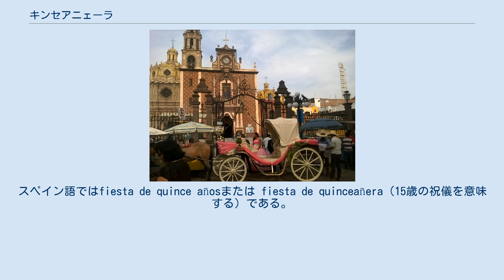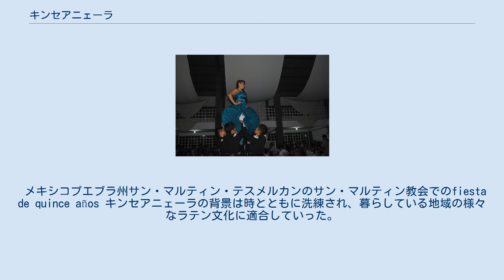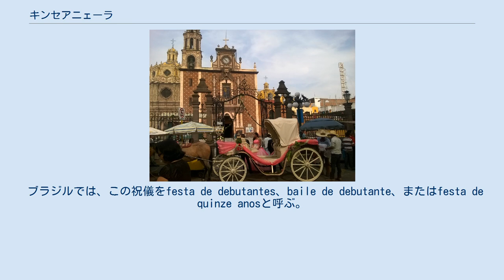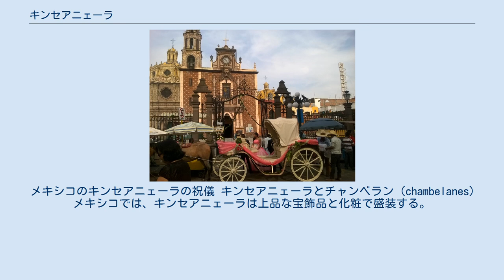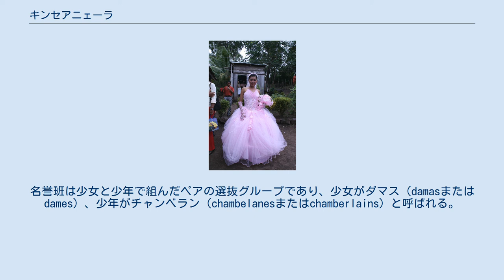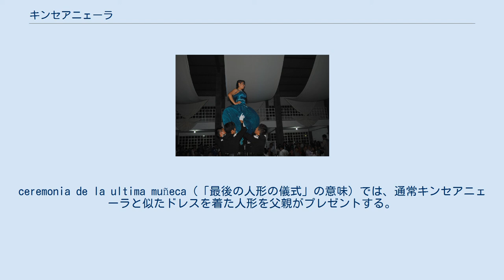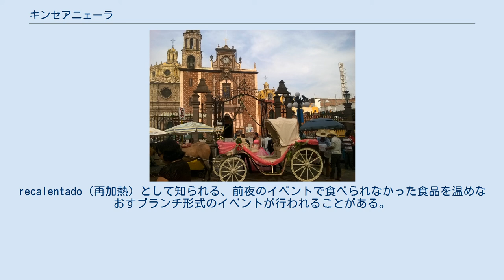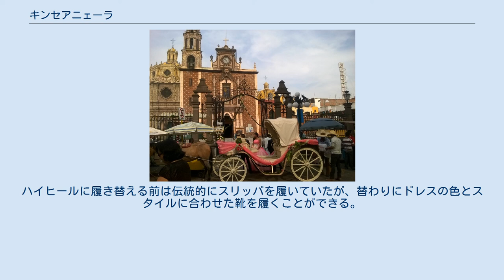キンセアニェーラ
教会でのミサ後のメキシコのキンセアニェーラ キンセアニェーラ（スペイン語: quinceañera）またはキンセアニョス（スペイン語: quince años）は、15歳の少女の誕生日を祝う、ラテンアメリカを起源としアメリカに広がった祝儀である。
quinceañeraは少女の年齢の15歳を意味するスペイン語の女性名詞である。
スペイン語ではfiesta de quince añosまたは fiesta de quinceañera（15歳の祝儀を意味する）である。
スペイン語およびラテンアメリカ各国ではquinceañeraは「15歳の少女」を意味する。
アメリカ合衆国を始めとする英語では（ラテン系以外はほぼ）、誕生日に伴う祝儀を示す言葉として使われる。
 この誕生日は子供から成人した女性への成長を祝う。
歴史的には、15歳になる前の数年間、少女は社会で主婦として生活するための準備として年上の女性から料理、織物および出産について学んでいた。
 過去にはイベリア半島とフランスで同様の習慣がある。
現在この慣習は、起源であるメキシコに強く残っている。
この祝儀はアメリカのスペイン語圏で広く祝われている（なんらかの理由で、チリでは一般的ではなくなった）。
最大のパーティはイギリスおよびアメリカ合衆国でのかつてのデビュタントボール（初舞踏会）に匹敵する。
祝儀自体は各国で大きな相違がある。
例えばある国では宗教的な色彩が他国よりも強い。
アメリカ合衆国の多くのラテン系アメリカ人は、伝統に従いキンセアニェーラを祝っている。
 ポルトガル語圏のブラジルでは、この祝儀をfesta de debutantes、baile de debutante、またはfesta de quinze anosと呼ぶ。
カリブ海フランス語圏、フランス領ギアナではfête des quinze ansと呼ぶ。
 キンセアニェーラはラテンアメリカの少女（またはアメリカ合衆国の「ラテン系アメリカ人」）が15歳になり、もう子供でなく若い成人女性として社会に参加する栄誉を賞する。
現代の祝儀ではスペインカトリックの伝統とアステカの先住民の伝統を組み合わせて若干の現代的な解釈を加えている。
古代メキシコ、メキシカのアステカ先住民には人生の段階を示す数多くの儀式があった。
この段階は若い女性が社会の求婚者候補に処女として紹介され、成人となることを示した。
 伝統的なメキシコのキンセアニェーラでは、キンセアニェーラの少女に伴い、若い男女が正式なダマス（damas）とチャンベラン（chambelanes）の役を演じて、祝いの特別なダンスを踊る。
若い女性に同伴する「名誉ある男性」もまたいる。
求婚者候補は若い女性の家族に持参金となる贈り物をする。
若い女性は花婿に引き渡される前に、祝儀に参加して、義務および責任に従い人生において伝統に忠実で正しい道に従うことを促される.。
 メキシコプエブラ州サン・マルティン・テスメルカンのサン・マルティン教会でのfiesta de quince años キンセアニェーラの背景は時とともに洗練され、暮らしている地域の様々なラテン文化に適合していった。
コーノ・スールでは、ヨーロッパの移民によりこの慣習が普及した。
 農村では、少女が15歳になると結婚できると考えられていた。
それに加えて、20世紀にはキンセアニェーラが女性に関する許可を意味するになった：大人のパーティへの参加、眉毛の整え、化粧、脚の手入れ、宝石装飾、ハイヒール。
この伝統は当初、キンセアニェーラは友人や家族が集まり若い男性と交流する機会を与えるために成人を祝う小さなパーティであった。
裕福な家庭では大きなパーティとおとぎ話のお姫様のようなドレスでキンセアニェーラを祝った。
ラテンアメリカの国々では、富裕層の家庭はキンセアニェーラを新聞に催し物として案内して贅沢な祝いを宣伝した。
 1960年代には、数多くのラテン系民族がアメリカ合衆国に移住し、独自の伝統をもたらした。
アメリカ合衆国に住むと、貧しい移民者は良い職業に就いて母国に戻ったかのような大規模なパーティをひらくことができた。
当時のキンセアニェーラにかかる費用は平均4,000ドルだった。
2015年には、控えめで伝統的なキンセアニェーラの費用は、家族と友人が食事を作るなどして行事を手伝うことで、5,000ドルから6,000ドルと推定される。
凝って贅沢なキンセアニェーラは15,000ドルまで...